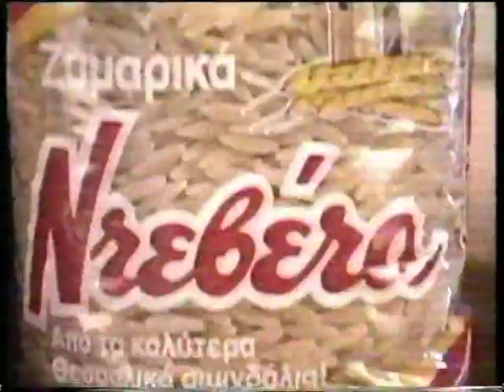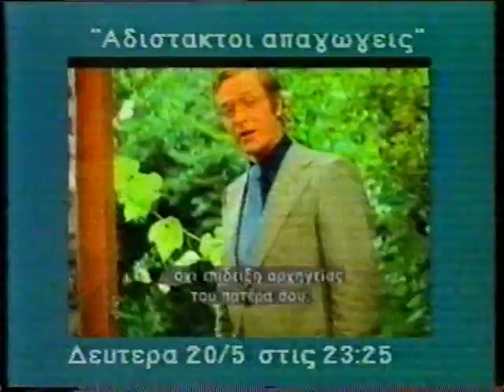Δέλκος Νίκος 3 5 1991 TRT Κονταρομαχίες για Τράπεζες Γμέρος